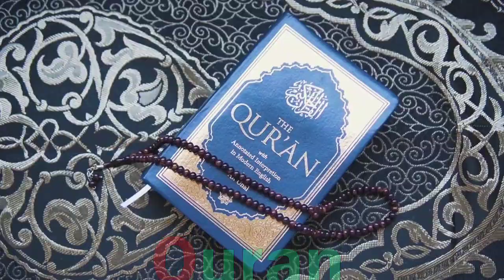a for apple b for ball c for cat d for dog, alphabets, phonics song, abc song, Words, abcd rhymes